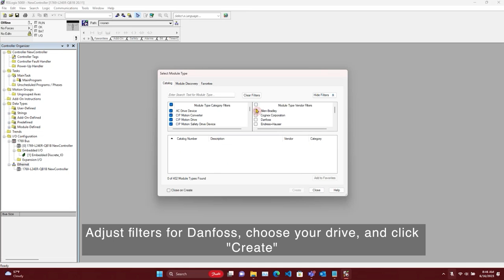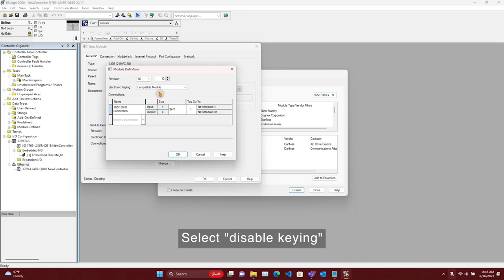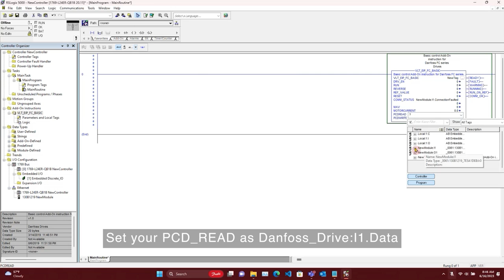How to integrate a Danfoss VLT® Drive into Rockwell RS Studio 5000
Danfoss Drives integrate easily into Rockwell Studio 5000 giving you the freedom to chose the components that work best for your system. Watch as we walk through the integration steps in under 3 minutes. You may download files used in the video below: